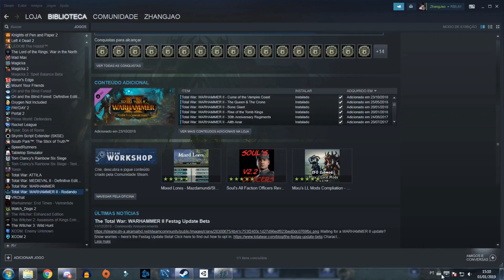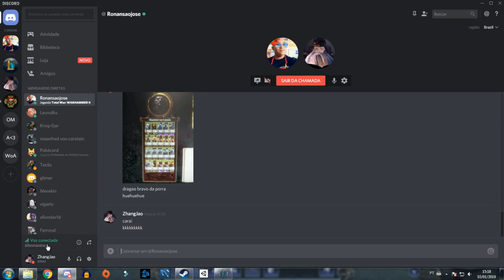CERCO A MOUSILLON! - (TTWH2 - COOP com Ronan) #3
Compre no Maganize Luiza pelo link para ajudar!